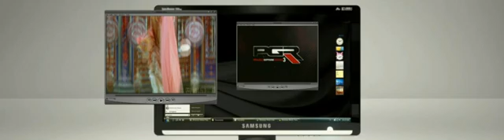Events - SAMSUNG TV Launch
Audio Production by SOUND JIGSAW